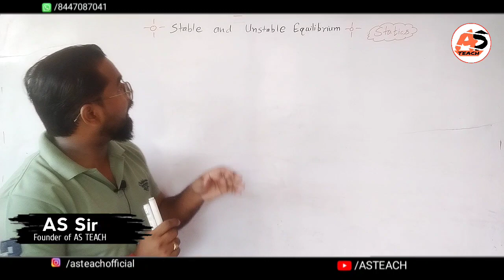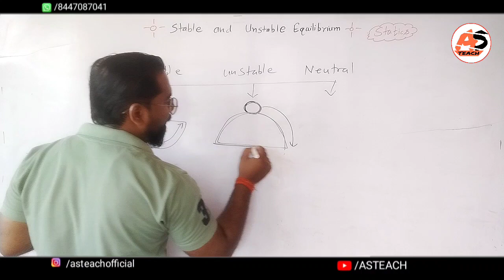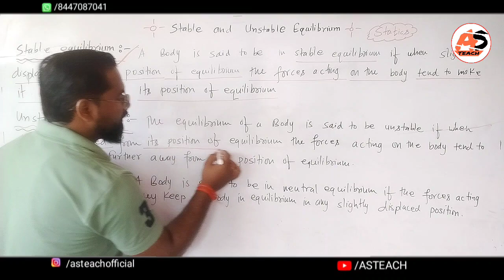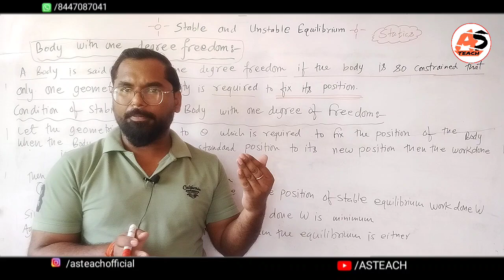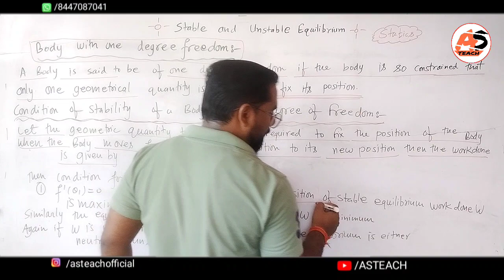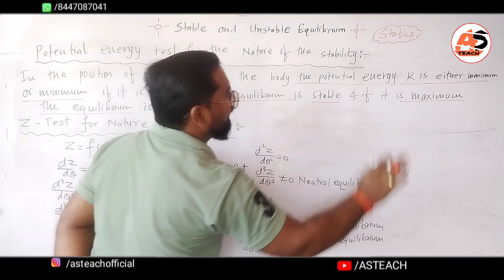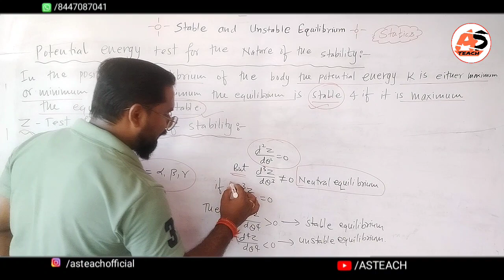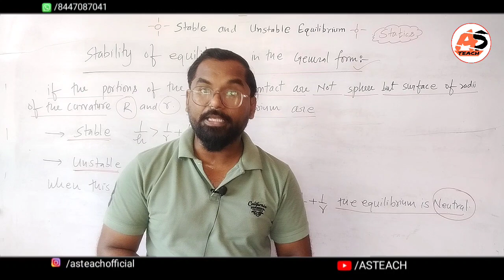Stable and Unstable Equilibrium | Mechanics | Statics | B.sc.4th Semester Maths | Part-1 | By AS Sir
About This Video :
New Channel👉 AS TEACH Fan Club
B.sc.4th Semester Mathematics
This video Usefull:
1.bsc 4th semester math ddu gkp
2.Bsc 4th semester math ddu gkp
3.B.sc.4th semester math ddu gkp
4.Bsc 4th semester math syllabus
5.Bsc 4th semester maths Syllabus
6.Bsc 4th semester Chemistry Syllabus ddu gkp
7.Syllabus bsc 4th semester math
8.Deen Dayal Upadhyay Gorakhpur University Gorakhpur
9.Bsc 4th sem syllabus Math physics and chemistry ddu gkp
10.Mathematics syllabus ddu gkp Bsc 4th semester
11.Bsc 4th semester math ddu gkp Mechanics
12.Differetial equations bsc 4th semester math ddu gkp SU
13.Bsc 4th sem maths ddu gkp
14.Mechanics bsc 4th semester maths ddu gkp
15.Dynamics bsc 4th semester maths ddu gkp
16.Statics bsc 4th semester maths ddu gkp
17.Bsc 4th semester maths ddu gkp
18.kinematics bsc 4th semester ddu gkp
19.Kinematics Bsc 4th semester maths ddu gkp
20.Motion in Straight Line accelaration & Velocity
21.Motion in Cartesian plane acceleration and velocity
22.Radial and Transverse velocity
23.Radial and Transverse acceleration
24.Angular velocity & Acceleration
25.Relation Between linear & angular velocity
26.Tangential & Normal Velocity
27.Tangential & Normal Accelerations
28.Catenary mcq types questions
29.Moment of inertia mcq types questions
30.Stable and Unstable Equilibrium